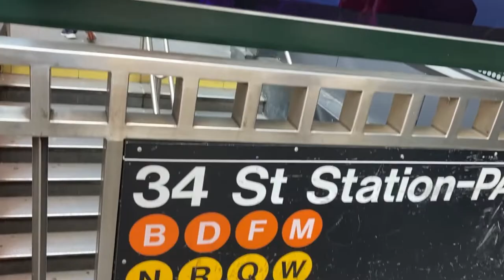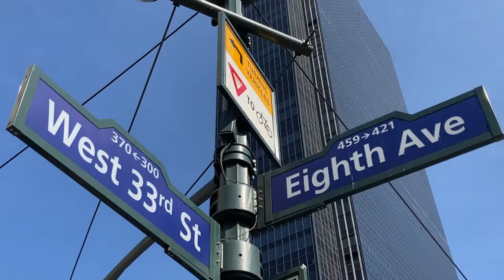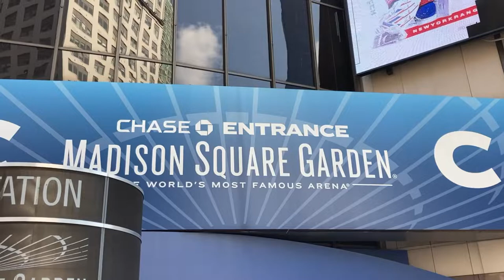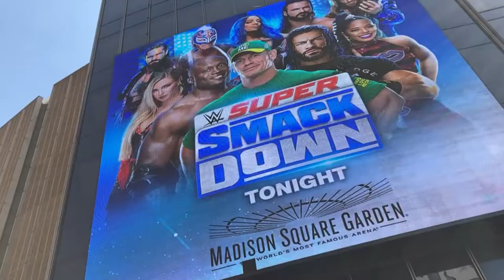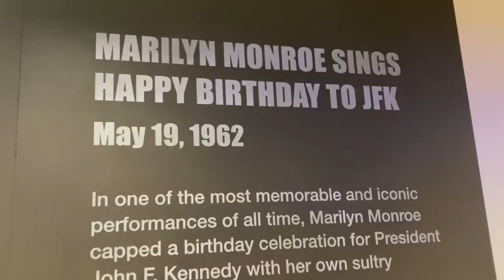WWE SMACKDOWN at MADISON SQUARE GARDEN NYC: SEPT 10, 2021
🎥Last year I was invited to a WWE Live Event {WWE Smackdown} at Madison Square Garden. until that point I had decades that I haven't been to one personally. I had fun & was awesome to see all those superstars some for the 1st time perform. hoping I don't get flag for the footage & music. Anyways hope you enjoy enough to drop a sub & a Like 👍

HERE'S THE ONLY WAY TO DO IT ↙️

or hit the Super Thanks 🤍Icon next to the 👍button